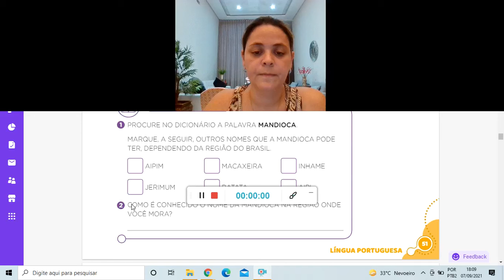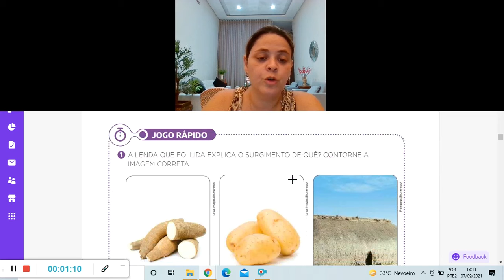Correção de Português 08 09 21